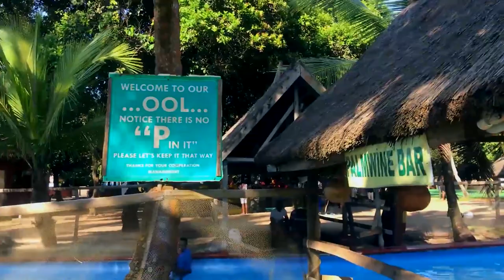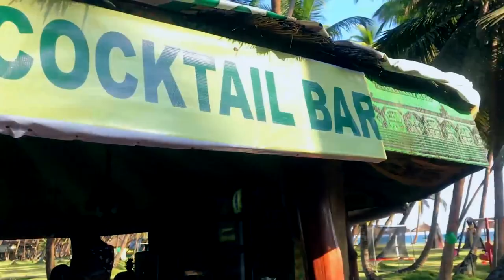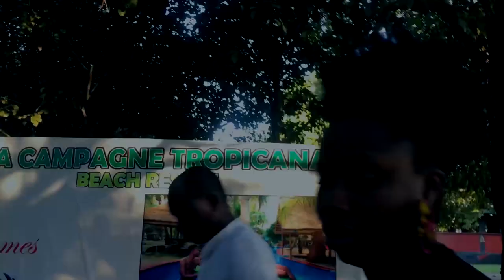Is this the BEST BEACH RESORT in Lagos Nigeria? | TheFisayo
Is La Campagne Tropicana the BEST RESORT in Lagos? I Visited the resort for this first time this year and I was mind blown (You would find out why in the video).

Biko be the judge of the resort in the comments.

If you would like to book resorts like this in Africa,

Beats from Ibk:

Filming kit:
Edited on: Premiere Pro
Camera: Canon 70 D
Lens: 50mm